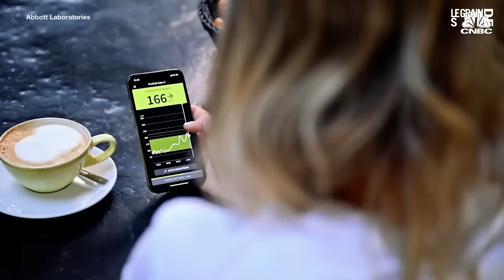SUCRE, GLYCÉMIE et PICS D'INSULINE: VOUS DEVEZ SAVOIR ÇA (ça va détendre tout le monde)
Les pics d'insuline sont devenus la raison principale de tous nos maux aujourd'hui. Surpoids et obésité, diabète. Bien-sûr en cas de diabète, il faut vraiment contrôler sa consommation de sucre et le taux de sucre sanguin, mais en temps normal... ? Il y a comme un vent de panique qui pousse les gens à contrôler leur glycémie de façon presque obsessionnelle et contre-productive. Comme avec les tension-mètre où les gens mesuraient leur tension et s'angoissaient encore plus, les gens mesurent leur taux de sucre en permanence et se stressent avec ça. Les pics de glycémie, il faut les réguler, mais avoir des pics de glycémie, c'est quelque chose de "normal". Ce qu'il faut éviter c'est leur répétition trop rapprochée. Petites explications sur la façon dont le sucre se diffuse dans le corps et comment la glycémie et l'insuline travaillent ensemble pour réguler notre taux de sucre sanguin.
👉 Faites votre Analyse Minceur gratuite en répondant à ces quelques questions
👉Rejoignez la chaîne pour bénéficier d'avantages exclusifs :
👉 Retrouvez plus de conseils pour maigrir avec la méthode Cohen en cliquant
Pour vous aider à naviguer dans la vidéo :
0:00 Les pics de glycémie
0:16 Visitez le site dr.jeanmichelcohen.fr
0:27 Les pics de glycémie
1:14 La glycémie, c'est quoi ?
2:01 Le sucre : un carburant
2:14 Sucre et diabète
3:08 L'évolution su sucre dans le sang
3:48 Les conséquences des pics de glycémie à répétition
4:17 Pourquoi a-t-on des pics de glycémie ?
6:14 Pics de glycémie ou excès de pics de glycémie
6:32 Le vinaigre de cidre contre les pics de glycémie
8:30 Pics de glycémie - outro

Pour toute collaboration commerciale, écrivez à l'adresse précisée en description de la chaîne.